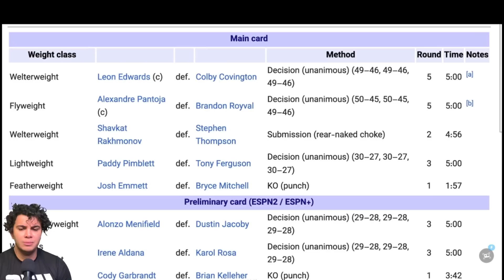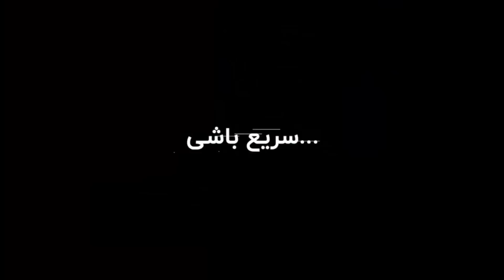آنالیز کامل یو اف سی ۲۹۶ همراه با تصاویر و حواشی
اسپانسر برنامه:

سرویس پهنای باند اختصاصی زی‌تل
اینترنتی پایدار برای یک تجربه حرفه‌ای آنلاین